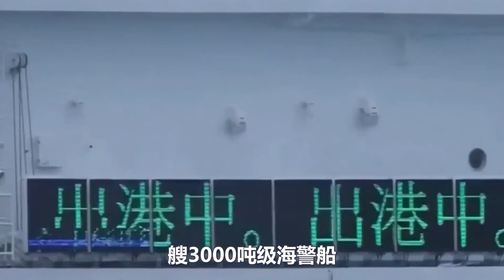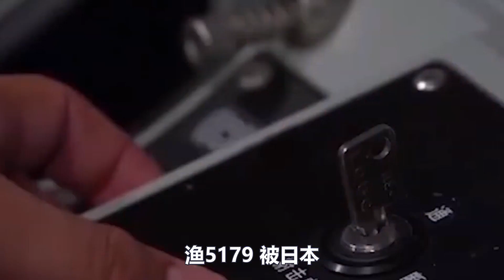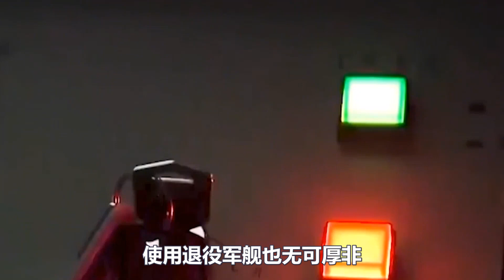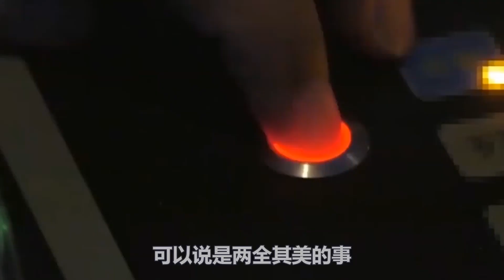撞击我国海警船！13日，日本6艘海保船闯入台海，我军下令6000艘渔船包围，并且！必要时候可撞击